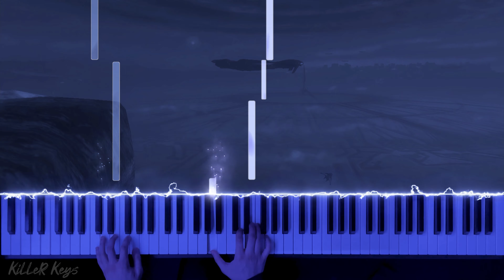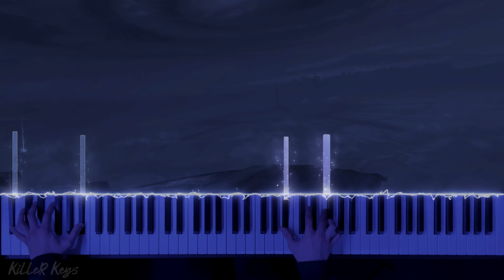Halo 3 - Never Forget (Piano Orchestral Cover) || Arr. SmartGamePiano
Never Forget is without a doubt my favorite Halo track. I used to always sit and listen when this track cycled through in the menus.

I've been looking for a good opportunity to add different instruments to a cover, especially string instruments, and this felt like the perfect opportunity for it.

Composed by: Martin O'Donnell and Michael Salvatori
Tutorial & Arrangement by SmartGamePiano